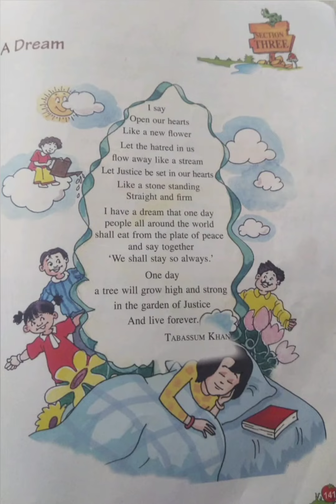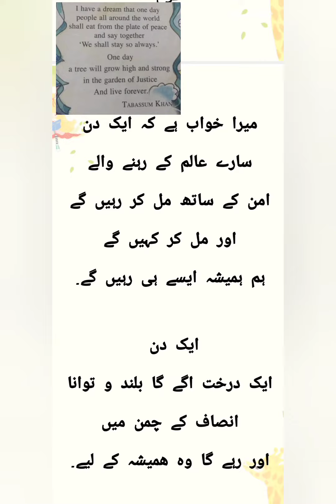A Dream (Poem) with Urdu Translation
Urdu translation A  Dream.